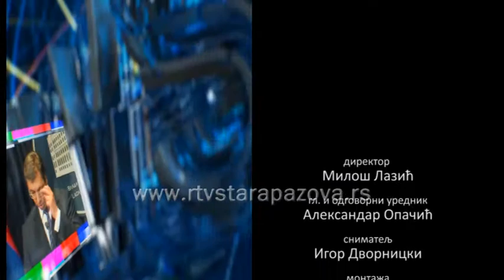Komentar Miroslav Parovic